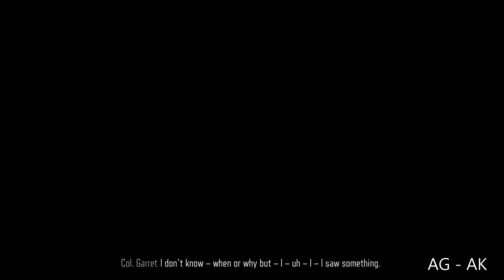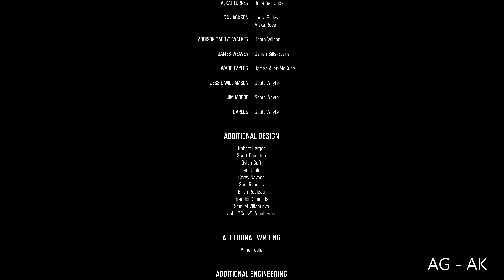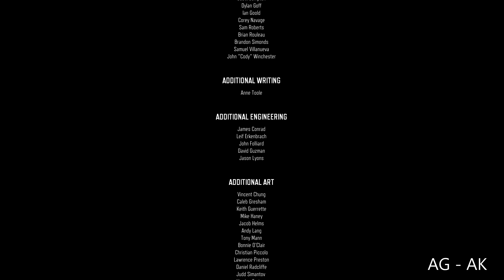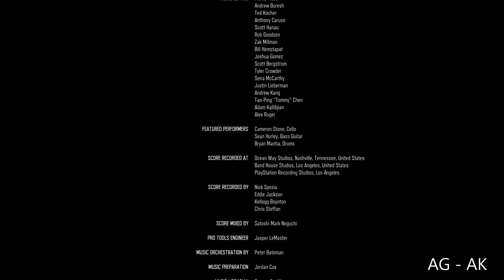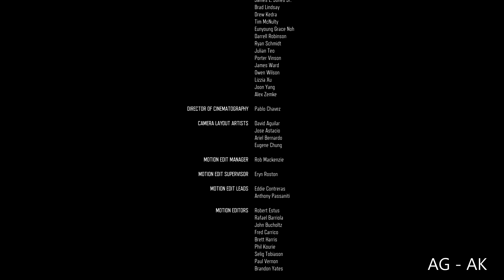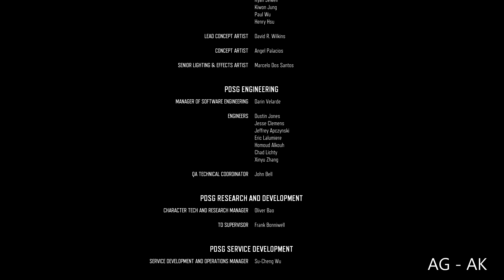ايام مضت تختيم مدبلج عربي النهاية - PS5 4K60FPS - DAYS GONE PS5 GAMEPLAY ENDING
لا تنسوا تستخدموا كودي بستور فورتنايت "AGAK" لحتى تدعموني وتدعمو القناة

رابط لشراء اللعبة من امازون
امازون اماراتي
امازون سعودي

 لمتابعة حسابات القناة على مواقع التواصل الاجتماعي

موصفات البي سي المستخدم للالعاب مع روابط للشراء من امازون
ASUS PRIME Z390-A
INTEL COREi9 9900K 3.60GHz
MSI GeForce RTX 2080 SUPER X TRIO
G.SKILL DDR4 TRIDENTZ RGB 32GB (3600)
THERMALTAKE SMART PRO RGB 850W
Tortox Liqwi L240 RGB Liquid Cooler :
Aigo Shadow 2
logitech G402 mouse
RAZER Huntsman Keyboard
RAZER NARI ULTIMATE HEADSET
الكونسل المستخدم لالعاب الكونسل هو
PS5 DIGITAL EDITION

دايز غون
Days Gone
‏ هي لعبة فيديو أكشن ومغامرات وعالم مفتوح من نوع رعب زومبي، صدرت في 26 أبريل 2019 حصرياً على بلاي ستيشن 4. واللعبة من تطوير إس سي إي بند ستوديو ومن نشر سوني إنتراكتيف إنترتينمنت. وتحتوي اللعبة على ترجمة عربية للقوائم ودبلجة للأصوات باللهجة
المصرية، والنسخة العربية اصدرت تحت عنوان أيامٌ مضت.